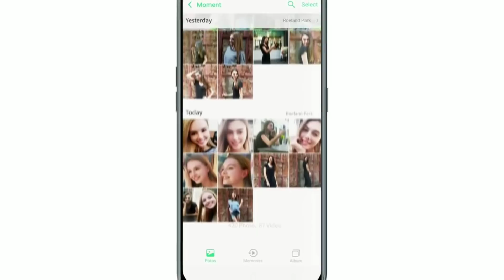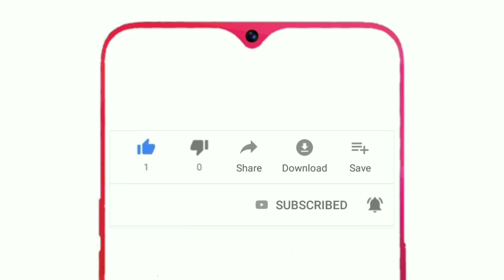Realme 2 Pro Offer In Flipkart Big Billion Days 2018📱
Realme 2 Pro Offer In Flipkart Big Billion Days 2018 . Watch Realme 2 Pro Offer In Flipkart Big Billion Days 2018 . Realme 2 Pro Offer In Flipkart Big Billion Days 2018 Video is posting for you on our youtube channel unboxing khichdi So that you can watch Realme 2 Pro Offer In Flipkart Big Billion Days. And decide that this Realme smartphone is fit in your requirements or not. So please watch this video Realme 2 Pro Offer In Flipkart Sale till end. I hope you will like this video.
Realme 2 pro full specification:-- Realme Pro smartphone was launched in August 2018. The phone comes with a 6.30-inch touchscreen display with a resolution of 1080 pixels by 2340 pixels. Realme 2 Pro price in India starts from Rs. 14,000 The Realme 2 Pro is powered by 2GHz octa-core processor and it comes with 6GB of RAM. The phone packs 64GB of internal storage that can be expanded up to 256GB via a microSD card. As far as the cameras are concerned, the Realme 2 Pro packs a 16-megapixel (f/1.8) + 2-megapixel (f/2.4) primary camera on the rear and a 25-megapixel front shooter for selfies. The Realme 2 Pro is powered by a 3500mAh. It measures 156.70 x 74.00 x 7.90 (height x width x thickness) and weighs 169.00 grams.